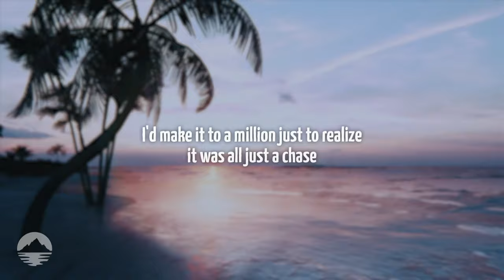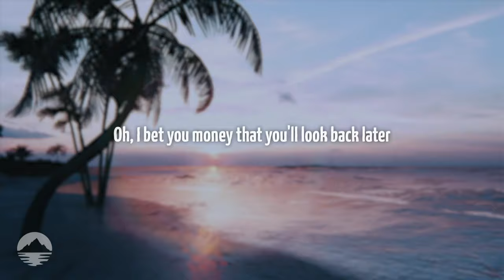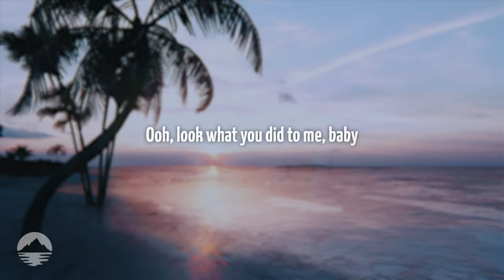Benson Boone - Sugar Sweet | Lyrics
Sugar Sweet - Benson Boone | Lyrics:

[Verse 1]
If I could count the stupid things I do
For you or just for a taste
I'd make it to a million just to realize
It was all just a chase
Oh, what a waste

[Pre-Chorus]
And now, I hope you know what you've done
I won't be here when you're running back
'Cause you don't have anyone

[Chorus]
Oh, I bet you think your honey tastes like sugar
But honey, sugar don't taste that bitter
Baby, you ain't sweet
Look at what you did to me
Oh, I bet you money that you'll look back later
But baby, money won't make this better
Baby, love ain't cheap

[Post-Chorus]
Look at what you did

[Verse 2]
Silver chains and promise rings
Never really meant a thing, did they? (Oh, no-oh)
Was everything you did just a front?
Get the things that you really want from me (You wouldn't do that, would you?)

[Bridge]
Ooh, look what you did to me, baby
Look what you did to me, baby

[Chorus]
Look at what you did to me (What you're doing to me)